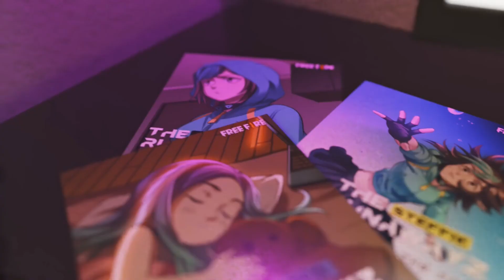[FFRTPL] Интервью с Победителями Free Fire Road To Pro League - ONE SHOT | Garena: Free Fire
Капитан команды ONE SHOT -  делиться секретами успеха! 🔥

Эмоции от победы, как готовились, откуда такой скилл и что они делаю для победы? 😍
Это и многое другое - в новом видео!

Смотри уже сейчас! 💥